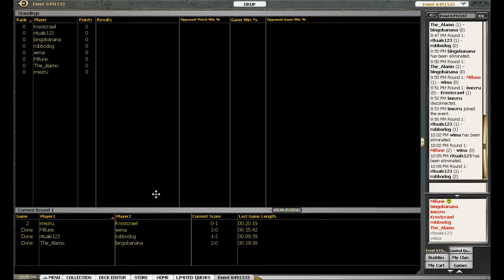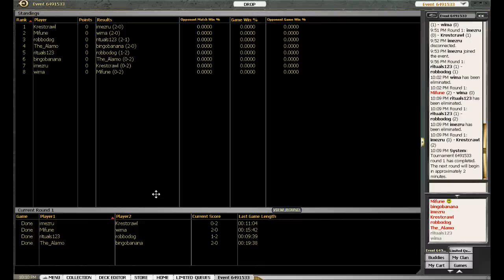Draft Beer 89 - THS Round 1